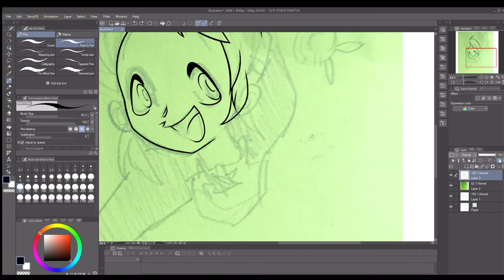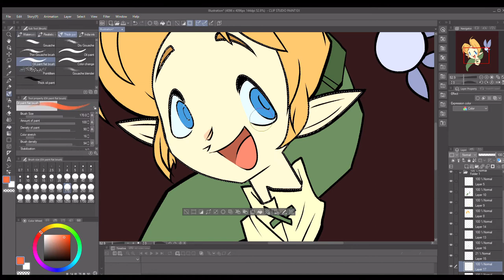Child Link | Speedpaint (13+)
based on a work doodle i did while we were closed for bad weather LOL